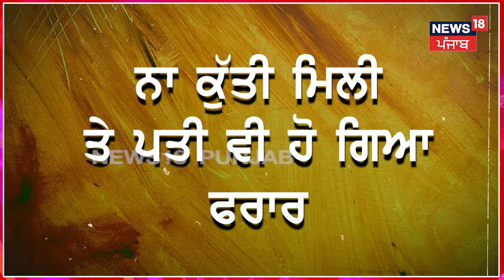Jagraon Dog Kidnapping | ਪਤਨੀ ਪਹੁੰਚੀ ਥਾਣੇ, ਪਤੀ 'ਤੇ ਲਗਾਏ ਕੁੱਤੀ ਨੂੰ ਅਗਵਾ ਕਰਨ ਦੇ ਇਲਜ਼ਾਮ | N18V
Jagraon News | ਪਤਨੀ ਪਹੁੰਚੀ ਥਾਣੇ, ਪਤੀ 'ਤੇ ਲਗਾਏ ਕੁੱਤੀ ਨੂੰ ਅਗਵਾ ਕਰਨ ਦੇ ਇਲਜ਼ਾਮ, ਨਾ ਪਤੀ ਮਿਲਿਆ, ਨਾ ਕੁੱਤੀ | Punjab News | N18V

News18 ਪੰਜਾਬ/हरियाणा/हिमाचल एक क्षेत्रीय न्यूज़ चैनल है जिसपर ਪੰਜਾਬ, हरियाणा, हिमाचल, देश एवं विदेश की खबरें प्रकाशित की जाती हैं | समाचारों क साथ-साथ इस चैनल पर समकालीन विषयों पर वाद-विवाद एवं विशेष सीरीज भी प्रकाशित होती हैं जो की काफी रोचक एवं सूचनापूर्ण हैं | n18oc_ Jagraon